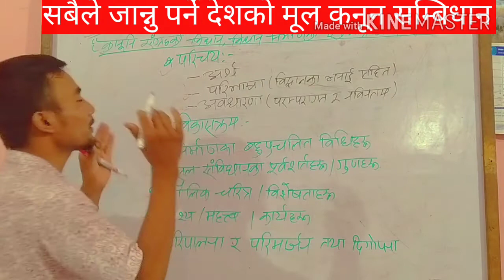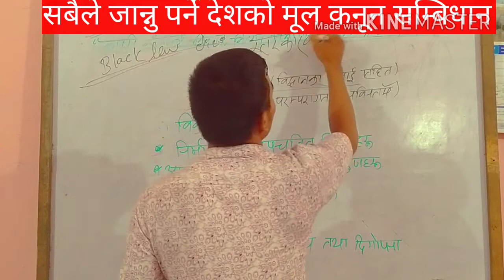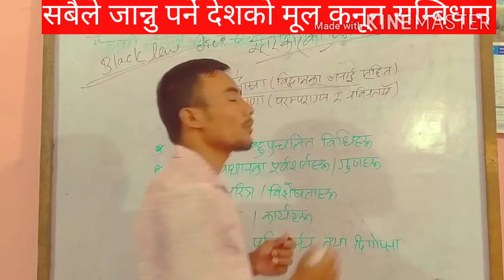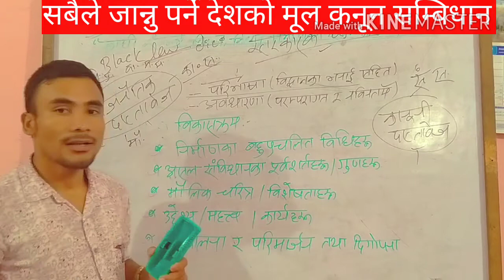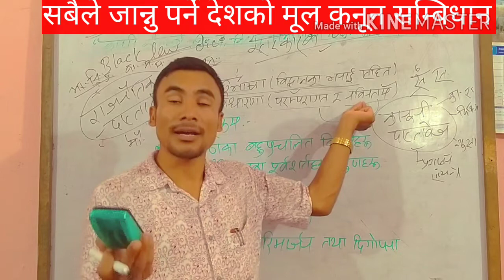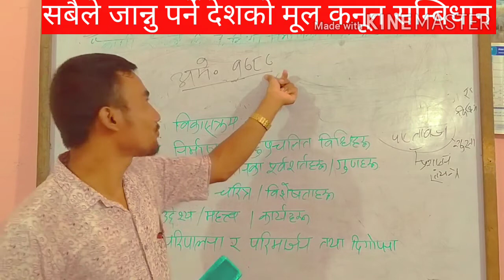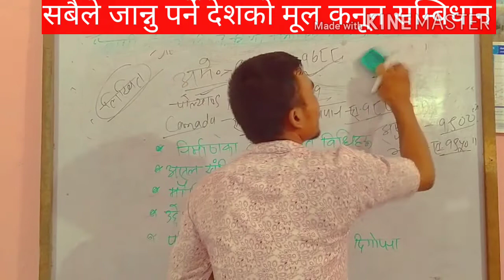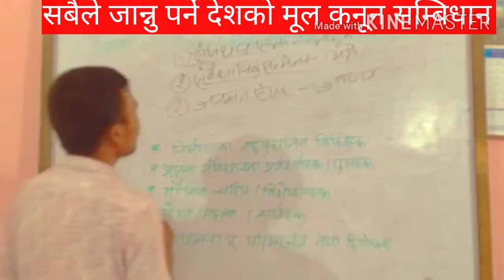What is constitution ? part-1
This video is related to the teaching and awareness of the principal law of the any countries like constitution  to the any types of students and public.